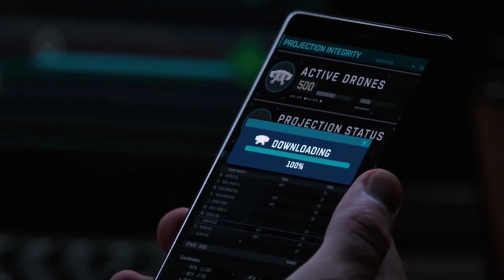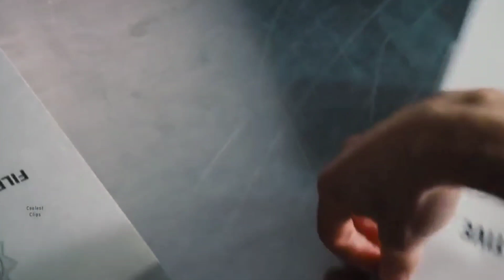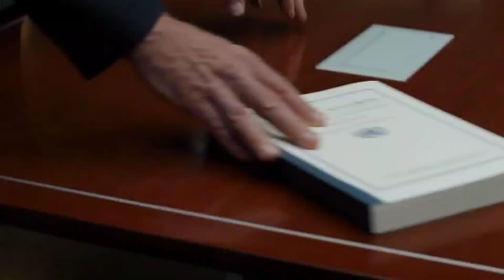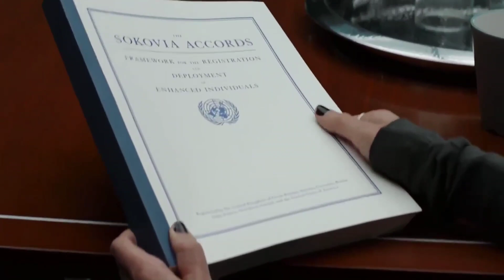MCU Tease and Storylines that went nowhere (தமிழ்)